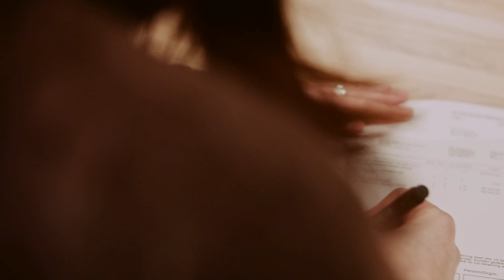Customer Story with Nobia: The Future of Talent Acquisition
In today's competitive job market, it's crucial for businesses to adapt, innovate, and ensure a stellar candidate experience.

Nobia shares their journey of moving away from traditional sourcing methods and how partnering with Alva transformed their talent acquisition process.

Discover how they use evidence-based approaches, prioritize candidate experience, and leverage technology for better hiring outcomes.

Witness the power of Alva's solutions firsthand! 💡

▶️ Highlights:

The shift towards an evidence-based approach in hiring 📊
How Alva aids in pre-qualifying candidates, allowing a human touch where it truly matters 👥
Positive candidate feedback and ease of use 🌟
Significant improvements in engagement, retention, and organization-wide benefits 📈
Nobia's incredible experience with Alva's dedicated customer success team 💼